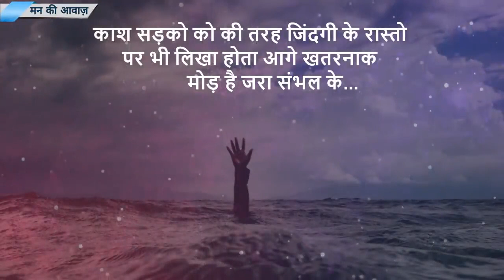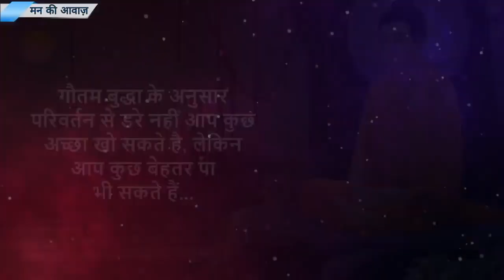September 30, 2021